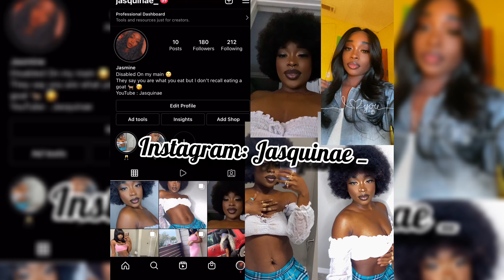My FIRST TIME getting HIGH (STORYTIME)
Wassup lit gang this is a hilarious STORYTIME about the time I got high asf! y’all don’t wanna miss this one and be sure to subscribe for my next videos if you haven’t already !!

MY NEW INSTA IS JASQUINAE_ ✨🦄

I filmed my own intro

Intro song 🎵
**proud family theme song**

my ring light came from Amazon

I do story times**
tips and advice**
fashion vids**
hair tutorials **
makeup tutorials**
challenges**
and I attempt pranks**

facts about Jasquinae :

Age: 112

height : 6'4

IM LIT ASFUUUHHHHH

**LOVE YOU LIT GANG**

Tags that help this video:

Anxiety Anxiety awareness Mental health awareness Depression Stress freedom Overcoming anxiety Fear Overcoming fear